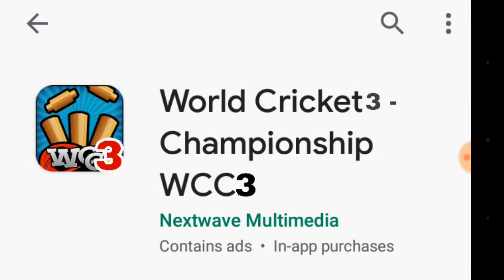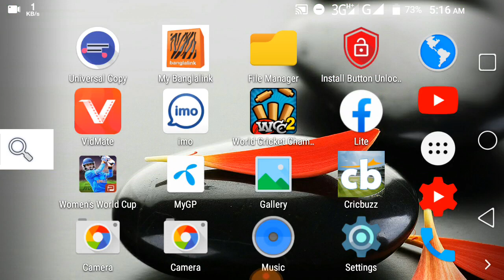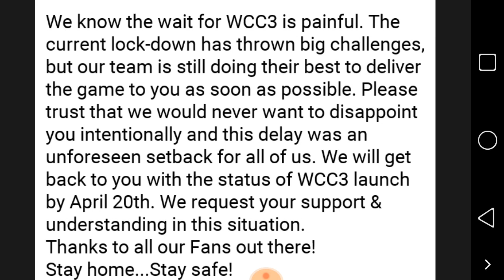Wcc3 Finally Update Lunched ! Wcc3 New Update Full Review 2020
Full Review Wcc3